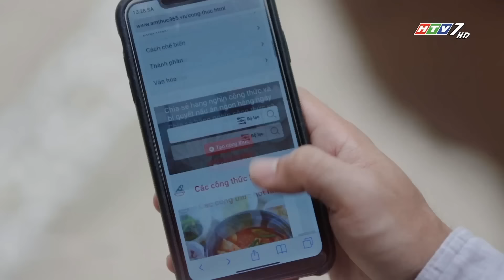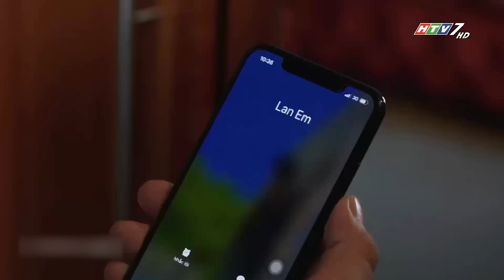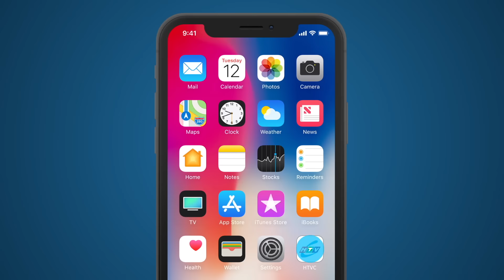Mẹ Trùm - Tập 28 | Con Rối | HTV Phim Hình Sự Tâm Lý Xã Hội Việt Nam 2022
Con Rối - Tập 28 | Mẹ Trùm | HTV Phim Hình Sự Tâm Lý Xã Hội Việt Nam 2022
Phim phát 2 tập/ngày vào 21g00 & 21g30 PM Việt Nam
Tập 29 phát lúc 21g00 PM Việt Nam ngày 21/12/2022
 👤 Các diễn viên tham gia phim: Ngân Quỳnh, Ngọc Thuận, Quang Thái, Hoàng Nguyên, Thuấn Nguyễn, Lê Ngọc Trinh, Nguyễn Quốc Trường Thịnh ...
Xem Tivi trực tuyến tại HPLUS (HTVC):
► Smart TV /STB : Tải  HTVC for Android